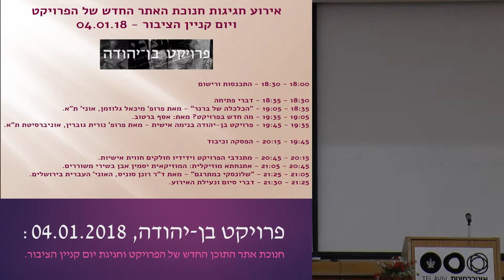פרויקט בן-יהודה מארח: אידה צורית מגד על מתן רשות פרסום לכתבי אהרן מגד